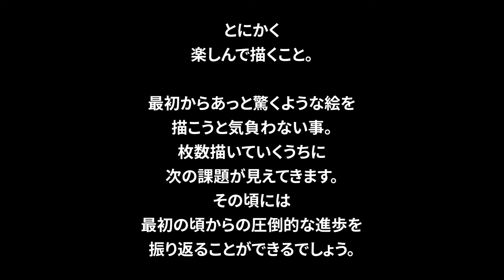お家で絵を描く 3月9日の誕生花は Japanese andromeda アセビ